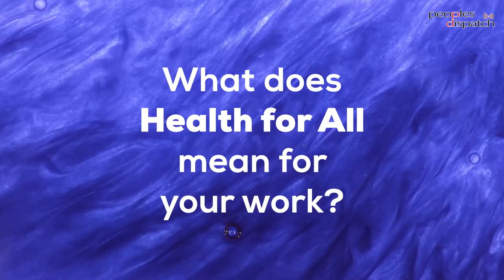Fighting for health for all today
In a special edition of People’s Health Dispatch published on World Health Day, health activists Dr. Abhishek Royal (India), Rhiannon Osborne (UK), and Denis Saffer (Brazil) talk about the concept of Health for All and the meaning it will continue to have in future days of the struggle for health.